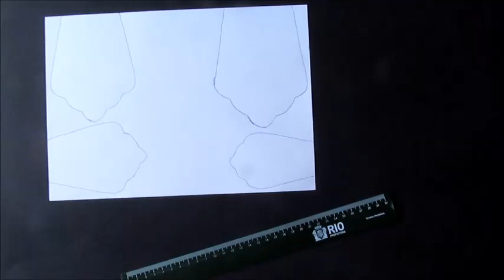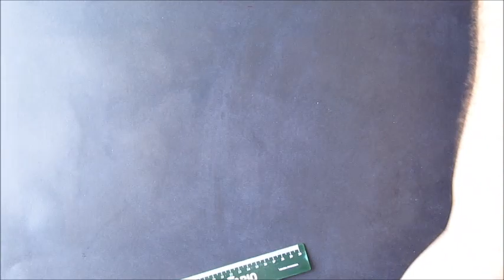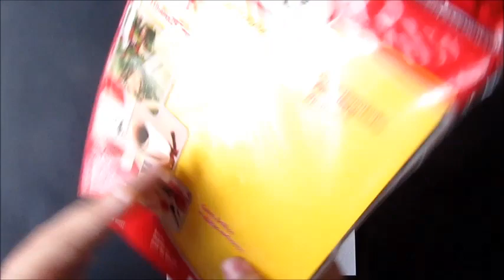Como fazer uma Flor Gigante de papel Perolado (passo a passo)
Espero que gostem , esse é um tutorial completo, dos moldes até a montagem.